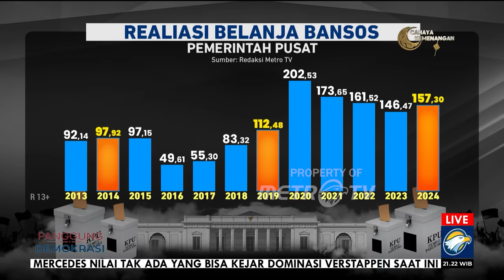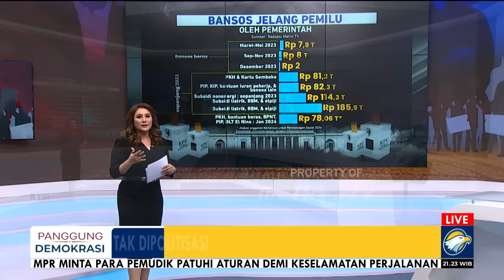Debat Panas! Ngabalin VS Chico Bahas Bansos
MetroTV, Dalam rangka memastikan keadilan dan keterbukaan dalam sidang sengketa Pilpres 2024 di Mahkamah Konstitusi (MK), Ketua MK Suhartoyo mengumumkan rencana pemanggilan empat menteri dari kabinet Presiden Joko Widodo.

Permintaan ini sebelumnya diajukan oleh Tim Hukum Anies-Muhaimin, dengan dukungan dari kubu Ganjar-Mahfud terkait tudingan bansos yang memengaruhi integritas proses pemilihan.